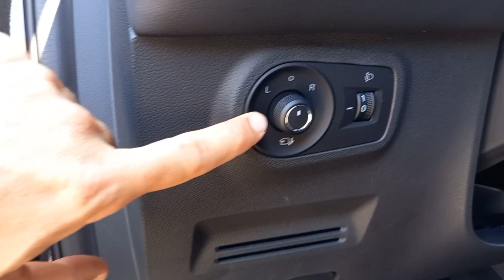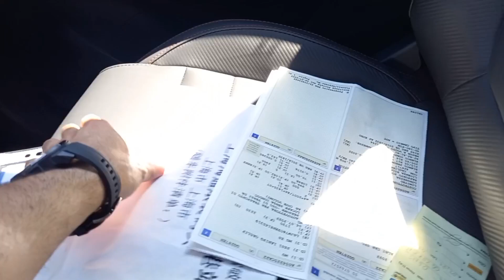MG - ZS 1.0 L. Turbo Luxury: Perché la comprerei 2 volte.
Più provo la nuova MG zs e più mi convinco che quest' auto è la regina del suo segmento, fagemu sapere la vostra opinione nei commenti.